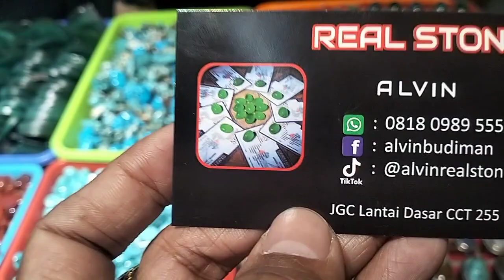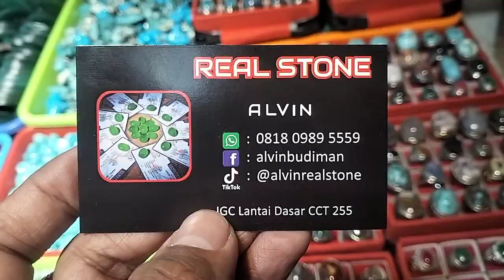LAPAK BATU AKIK GROSIR DAN PAKET MURAH || BANYAK PILIHAN BERKUALITAS